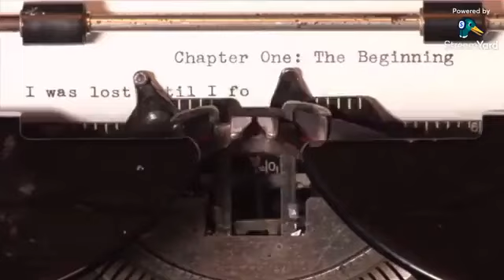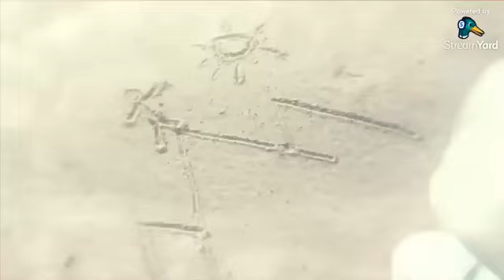Destiny's Choice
Welcome to “Law of Attraction Teachings with Antonio T Smith Jr.,” a transformative journey towards self-realization and universal harmony. Join us as we explore the profound teachings of Antonio T Smith Jr., which revolve around aligning with Infinite Intelligence and embracing the inherent perfection in all things.

Core Teachings:
Antonio T Smith Jr. guides us to bend our paths by accessing the power of Infinite Intelligence, urging us to recognize that “Everything Is Perfect.” This perception shift is the key to transforming our experiences and interactions, leading us to a deeper understanding of life and its events.

Key Principles:

1.
The Power of Perception:
 Understand how our viewpoint shapes our reality.
2.
The Nature of Infinite Intelligence:
 Learn to align with the universe’s ultimate wisdom.
3.
Embracing ‘Perfection’:
 Grasp the true meaning behind the concept of everything being perfect.
4.
Non-Correction as Acceptance:
 Discover the peace in refraining from correcting others.
5.
Benefits of This Approach:
 Explore the reduction in stress, improved relationships, and personal growth that comes with acceptance.

Philosophical Insights:
Dive into the philosophical dimensions of Antonio’s teachings, which encourage a shift in perspective that can lead to deeper peace, understanding, and alignment with a grand, universal design. This includes exploring concepts like relativism vs. absolutism, temporal vs. eternal perspectives, and the balance between free will and determinism.

Spiritual Dimensions:
Explore the spiritual aspects of Antonio’s teachings, including ego transcendence, unconditional love and acceptance, surrender to the divine flow, interconnectedness, the power of the present moment, and the inner journey of self-awareness.

A Scholastic Exploration:
This section delves into the academic exploration of Antonio’s teachings, discussing the confluence of ancient wisdom and contemporary thought. It includes a comprehensive breakdown of chapters that explore various aspects of his philosophy, from metaphysical foundations to the spiritual echoes in his doctrines.

Philosophical Formula:
“Recognize the Inherent Perfection in the Seemingly Imperfect.” This encapsulates the essence of Smith Jr’s teachings, urging us to see the perfection in all aspects of the universe.

Mathematical Formula for Life’s Focus:

Focus = 0.05T
Contrast = .95T

Where T represents the total experiences of one’s life, this formula emphasizes focusing on the 5% that aligns with one’s divine purpose, using the remaining 95% as a contrast to highlight the importance of this alignment.

Join us in each episode as we embark on this enlightening journey with Antonio T Smith Jr., exploring and embracing the perfection in the universe and within ourselves.